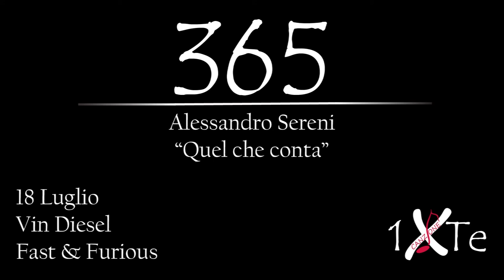Quel che conta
Vin Diesel, pseudonimo di Mark Vincent Sinclair III (Alameda, 18 luglio 1967), è un attore, produttore cinematografico, regista e sceneggiatore statunitense.  Interpreta uno dei ruoli protagonisti nella serie "Fast & Furious".